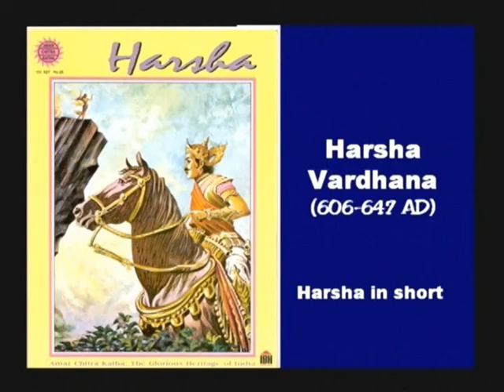AGII 32 Hueng Tsang History